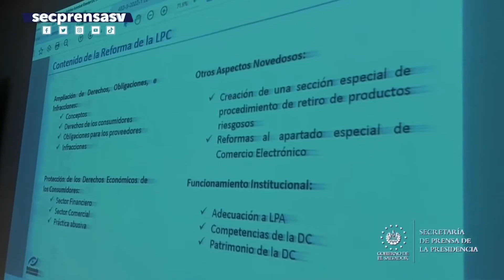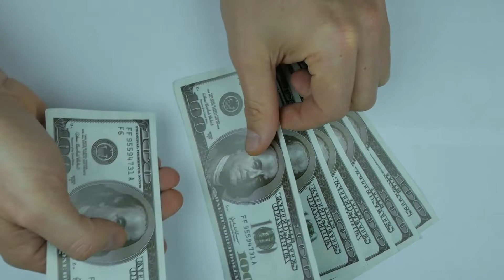El pago de propina y el cobro de parqueo, busca regular la defensoría del consumidor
En la asamblea legislativa se analiza la propuesta de reformas presentada por la defensoría del consumidor, con la que se busca establecer regulaciones en algunos cobros a los usuarios. Conozcamos cuáles son algunas de estas.